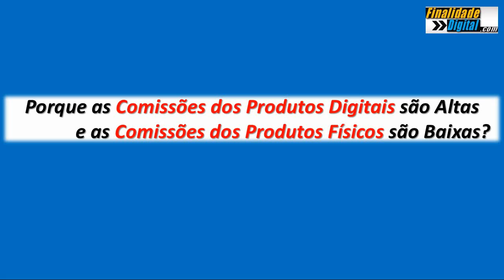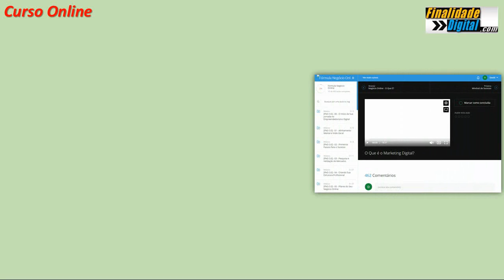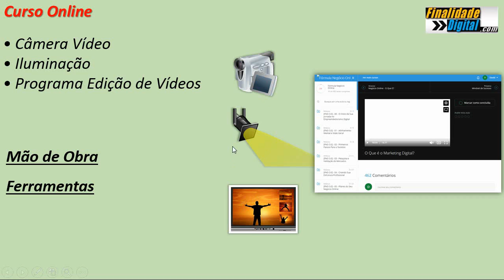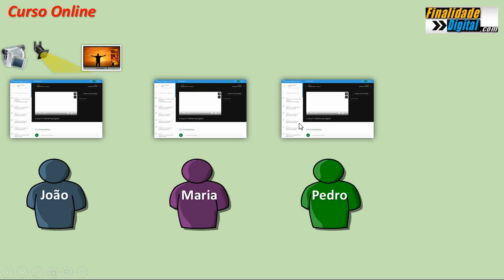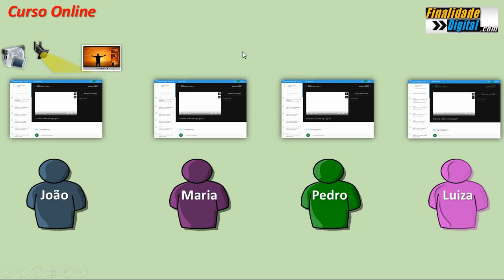COMISSÕES DE AFILIADO (Porque Comissões de PRODUTOS DIGITAIS são MAIORES que dos PRODUTOS FÍSICOS)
Comissões de Afiliado de Produtos Digitais e Físicos

EBOOKS GRÁTIS
📖 Vocabulário do Marketing Digital para Iniciantes
📖 Como Funciona um Negócio Online para Afiliados
📖 Palavras Poderosas e Persuasivas

Porque as Comissões dos Afiliados de Produtos Digitais são Maiores do que as Comissões dos Afiliados de Produtos Físicos.
Porque os Infoprodutos são muito mais lucrativos.
Ganhar dinheiro divulgando Produtos Digitais.
Como ganhar comissões de produtos digitais sendo afiliado.